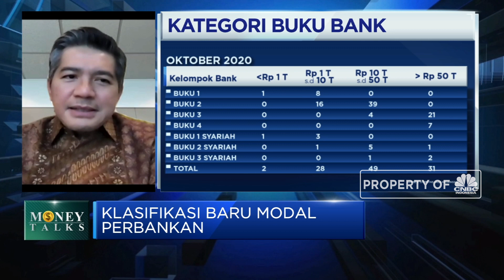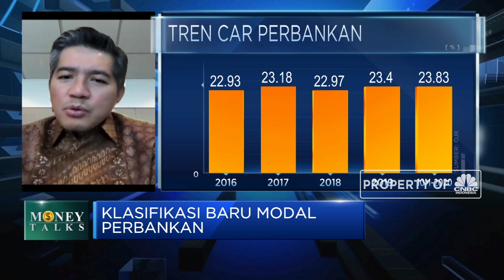OJK Ubah Klasifikasi Modal Inti, Ini Dampaknya Bagi Perbankan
Berita lainnya:
Alamak! GGRM & Matahari Terdepak dari Indeks High Dividend 20

Menilik rencana OJK untuk mengubah aturan pengelompokan bank dari berbasis BUKU (Bank Umum Kegiatan Usaha) menjadi Bank berdasarkan Modal Inti (KMBI). Presiden Direktur Bank Maybank Indonesia, Taswin Zakaria berpandangan bahwa perubahan regulasi ini mungkin tidak akan banyak berbeda mengingat klasifikasi bank masih didasarkan atas modal inti meskipun akan ada perbedaan rentang besaran modal inti.

lalu seperti apa perbankan melihat dampak yang mungkin ditimbulkan dari perubahan klasifikasi modal bank? Selengkapnya simak dialog Anneke Wijaya dengan Presiden Direktur PT Bank Maybank Indonesia Tbk (BNII)), Taswin Zakaria dan Direktur Utama PT Bank Ina Perdana Tbk (BINA), Daniel Budirahayu  dalam Power Lunch, CNBC Indonesia (Kamis, 28/01/2021)